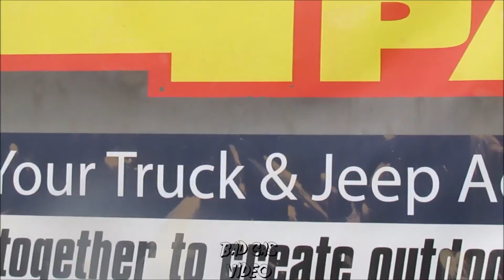Slo No Mo Pig Pen SMO April 30th 2016